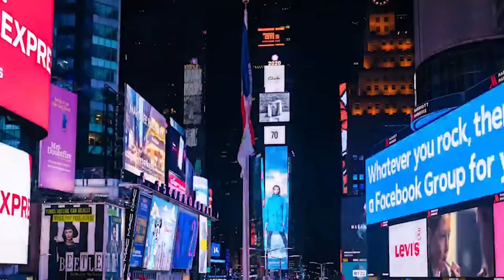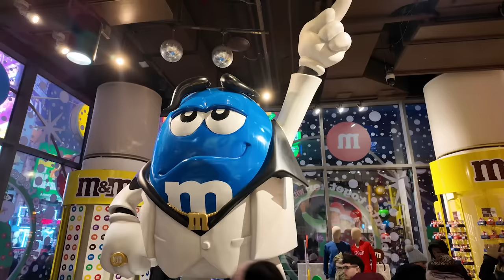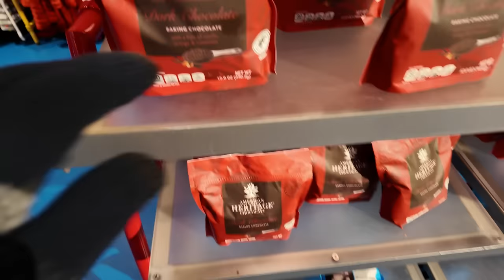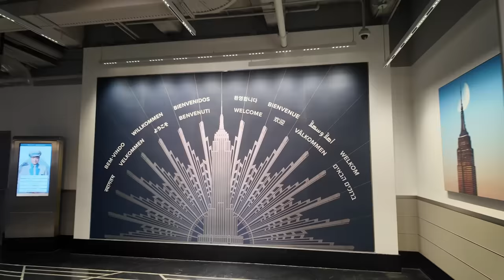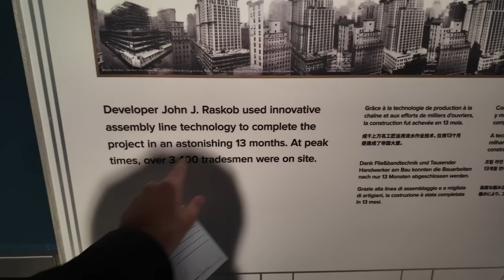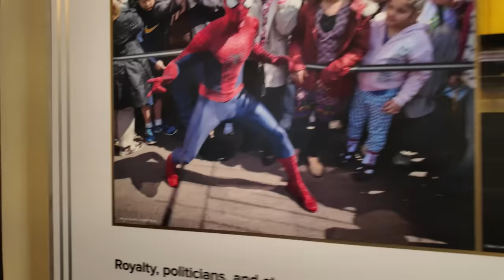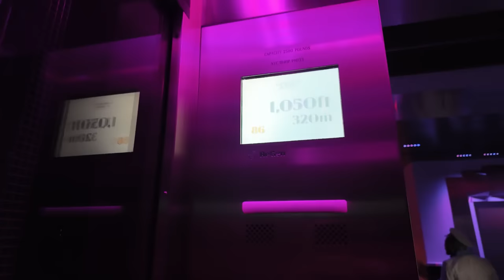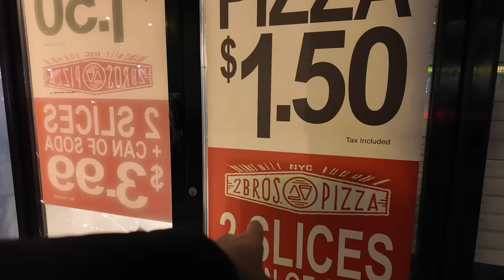وأخيرًا قدرت اسافر أمريكا 🇺🇸